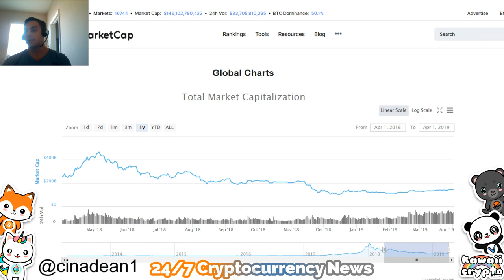Time to Invest in Pot stocks! | Fox News